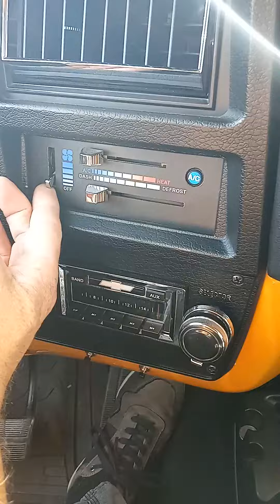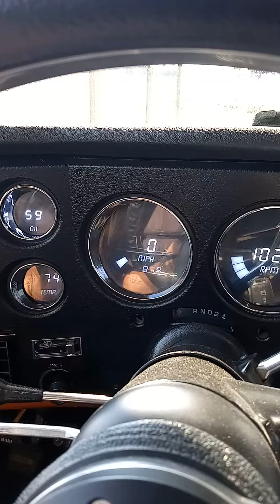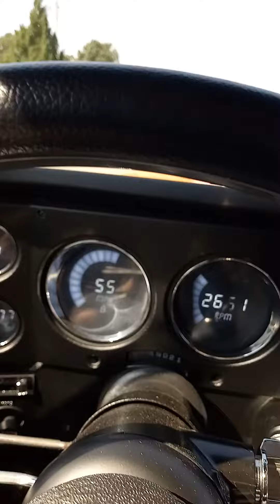1978 C10 Cold Start & Drive